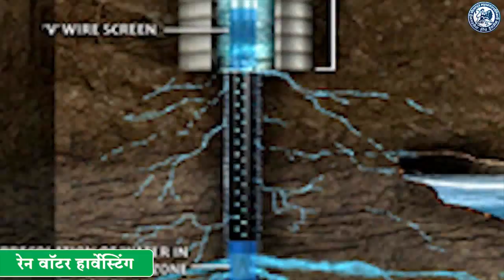सभापती अनुराधा काटकर यांच्या विकासनिधीतुन नवीन बोअर शुभारंभ